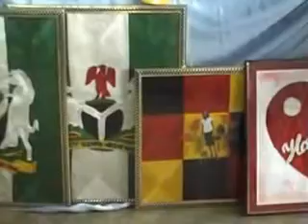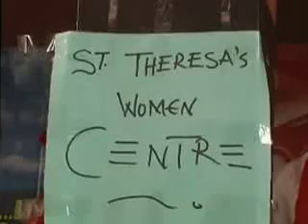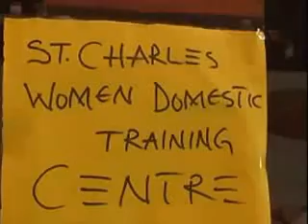Chef - Best Chef of The Mainland - Powered By: MaDish & AJINOMOTTO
CHEF OF THE MAINLAND is an initiative of BRAVEHEARTS ENTERTAINMENT KULTURE TELEVISION and YOUNG ACHIEVERS MIND with a quest of presenting graduating students of catering institutions on the Lagos Mainland with ingredients for resourceful entrepreneurship.

EVENT OBJECIVE
• To educate the students of catering schools on the keys to successful entrepreneurship.
• To educate them on environmental well-being and personal hygiene.
• To provide them with networking opportunities.
• To empower them via financial openings and brand support.

RATIONALE
Lagos is one of the largest human settlements in West Africa with a diverse population of over fifteen million people. It is also home to a large and fertile creative industry which has produced extra-ordinary talents for the country in all areas of human endeavor.
However, the issue of unemployment has become a major or top priority to the government of Lagos state. This is getting attention via adequate encouragement of self-employment (entrepreneurship), this what (BEK) Africa and (YAM) seeks to achieve via Chef Of The Mainland project.

The Project was Powered By: WEST AFRICAN SEASONING COMPANY, Proud Makers of MaDish and AJINOMOTTO Seasoning.